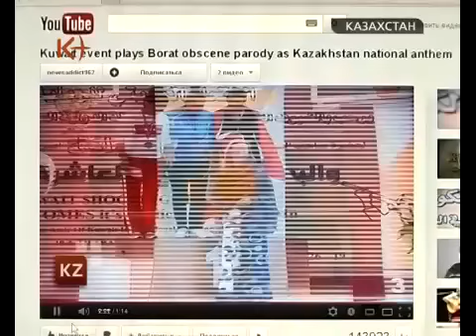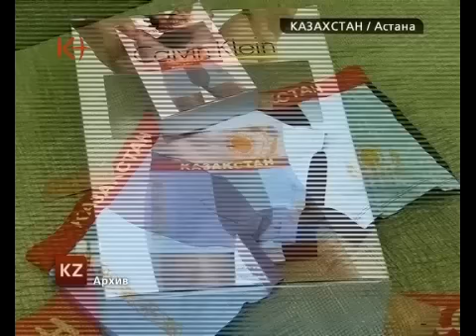Не знаешь гимна, порвал флаг -- в тюрьму!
Казахстан. Новости от 24 мая 2012. Сюжет «Не знаешь гимна, порвал флаг -- в тюрьму!»
В преддверии 4 июня, Дня госсимволов Казахстана мажилисмены озаботились их судьбой и ужесточили наказание за неуважение к ним. Теперь за порванный флаг, обшарпанный герб или перепутанные слова гимна, могут посадить. Как и за ношение трусов с изображением символики страны. .